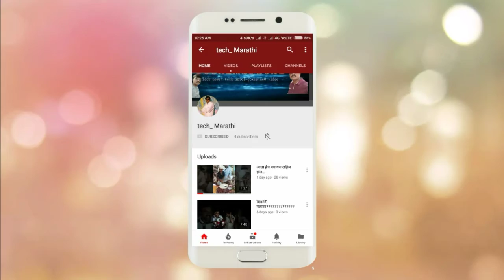Stop using plastic bag???